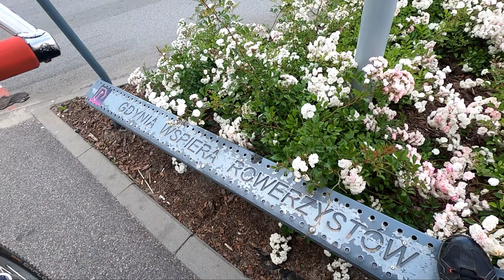Z Gdańska przez Sopot i Gdynię do REWY na plażę. Drogi rowerowe Trójmiasta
Zapraszam na wycieczkę drogami rowerowymi Trójmiasta. Dziś mało gadania, dużo jeżdżenia :-).
Startuję w południowej dzielnicy Gdańska, zmierzam na deptak nadmorski, mijam trzy trójmiejskie mola i przez Gdynię udaję się w kierunku Rewy leżącej nad zatoką pucką. Po drodze odwiedzam klify i molo w Mechelinkach. Przy dobrym tempie można zrobić taką wycieczkę po pracy gdy dzień wystarczająco długi ;-) (kręciłem w lipcu). Dystans na filmie to około 52km

Szczegóły wycieczki:
0:00 Gdańsk
5:20 Gdańsk Brzeźno - deptak nadmorski
5:58 molo w Gdańsku Brzeźnie
6:23 Gdańsk - droga w stronę Sopotu
8:05 Sopot
11:04 molo w Sopocie
11:13 Sopot - deptak nadmorski - w stronę Gdyni
12:01 Gdynia Orłowo
13:50 molo w Gdyni Orłowie
15:30 Gdynia Orłowo - w stronę centrum
17:00 Gdynia Redłowo
17:20 Gdynia wzgórze Św Maksymiliana
18:30 Gdynia Śródmieście
19:14 Gdynia, rowerowy fuck-up na drodze rowerowej
20:00 Gdynia Śródmieście - w stronę bulwaru
22:23 Gdynia, Bulwar Nadmorski
24:00 Gdynia, Skwer Kościuszki, fontanna
24:44 Gdynia, Okręt ORP Błyskawica i żaglowiec Dar Pomorza
26:07 Gdynia Nabrzeże Prezydenta
27:40 Gdynia Obłuże
31:06 Pogórze
31:26 Kosakowo
33:19 Pierwoszyńskie Pustki - nowy odcinek EuroVelo10 - w stronę Mechelinek
36:35 Mechelińskie klify (świetny widok)
39:00 molo w Mechelinkach
40:10 w stronę Rewy
40:40 Rewa
43:32 Rewa  - Aleja Zasłużonych Ludzi Morza i Krzyż poświęcony ofiarom morza

💚 szersze opisy mijanych miejsc znajdziesz w aplikacji Ride With Me, którą można pobrać z: